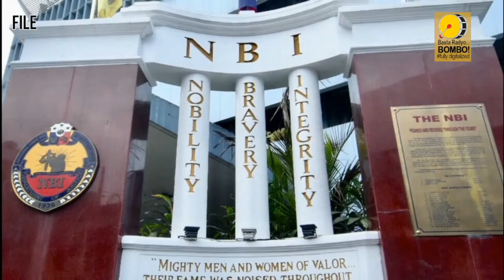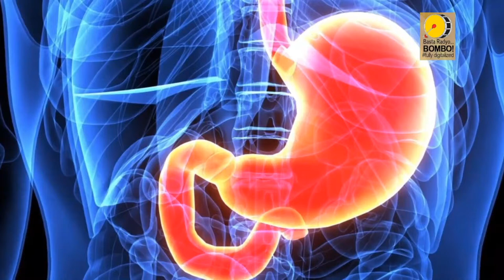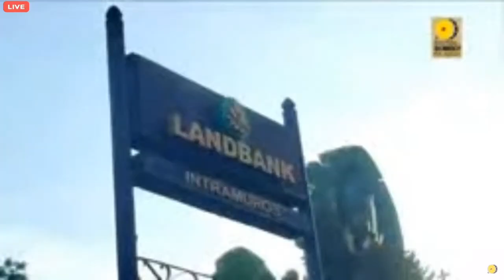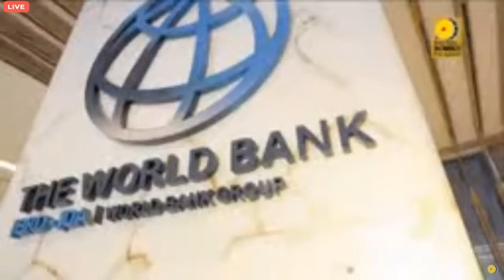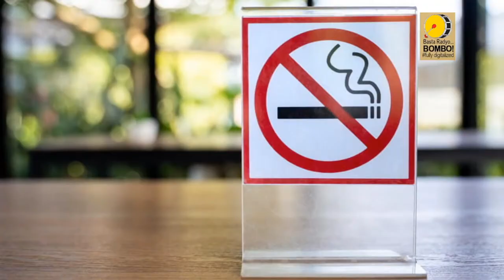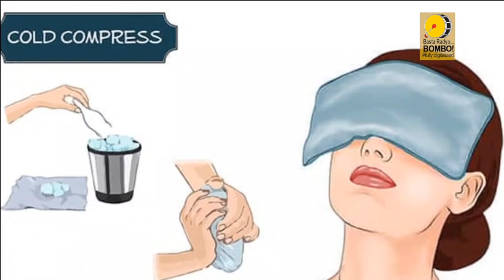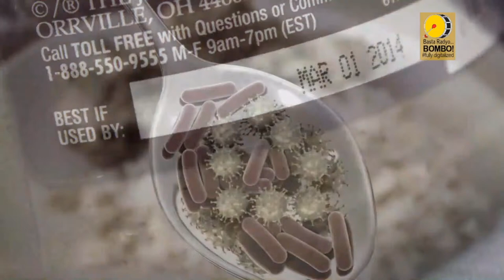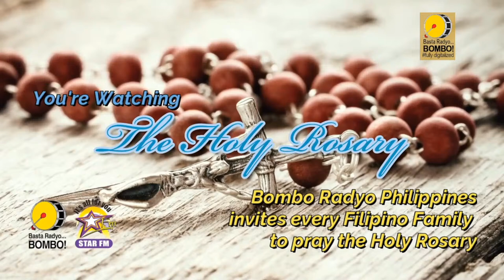Bombo Radyo DZNC Cauayan Morning Programs | February 01, 2022